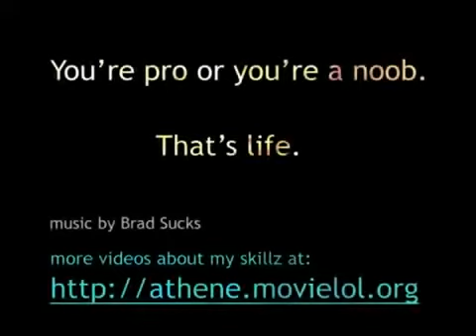ATHENE #87 New Athene Clip